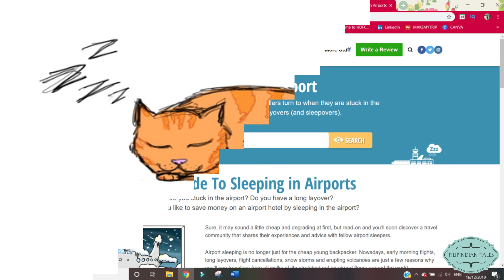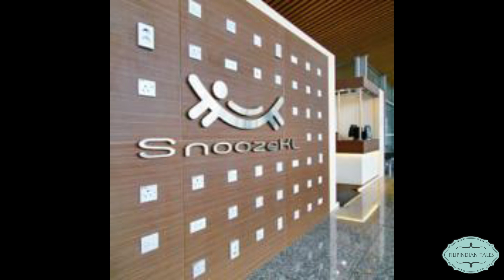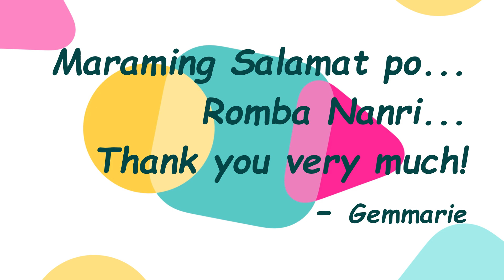LONG LAYOVER IN KUALA LUMPUR, Airport Hotel Review - Filipindian Tales Vlog#27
Have you got more than six hours of layover in an airport? The recliners may be comfy but there is nothing like a solid sleep to tide you over that next leg of your journey. Filipindian Tales gives you a rundown of the places to stay during your long layovers at Kuala Lumpur airport in Malaysia.